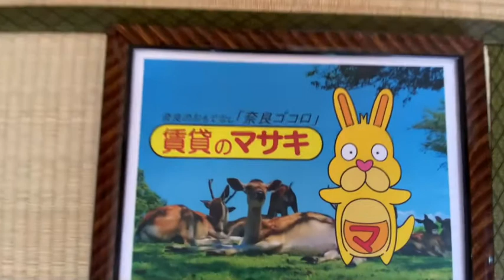【ルームツアー】サンクコール朝和A｜天理市長柄駅賃貸｜賃貸のマサキ｜Japanese Room Tour｜003663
003663
奈良県天理市三昧田町88にあります評判の良い間取りの2LDKアパート【サンクコール朝和A】の物件紹介動画です。

【最寄り駅】
桜井線「長柄」駅 徒歩19分
桜井線「天理」駅 徒歩29分